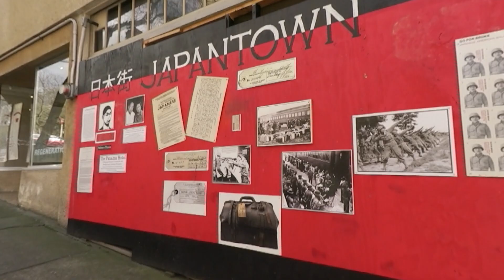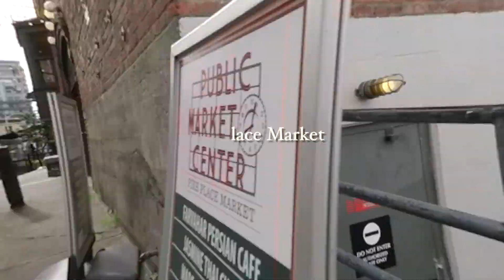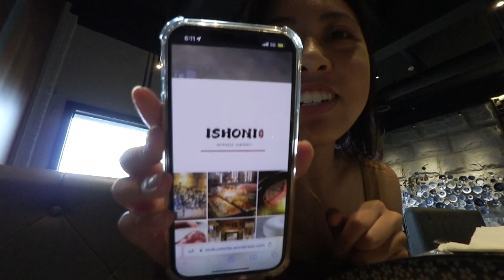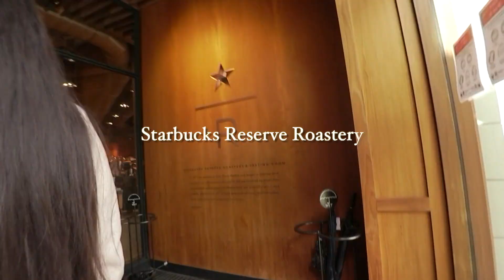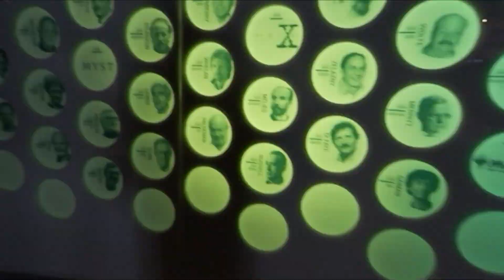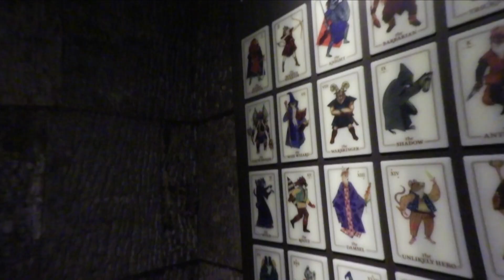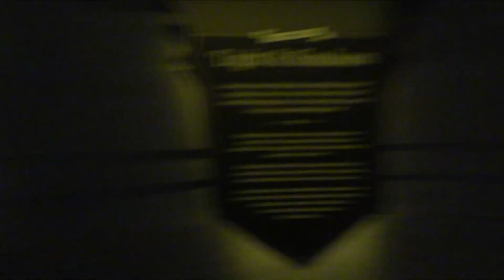chee-chee goes to Seattle!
We were actually in Seattle until Sunday, but I didn’t record anything on our last day, so welp. Anyways, have fun watching—I got motion sickness watching my own vlog, so good luck.

Head over to Jasmine’s vlog for more stable, non-dizzy content where she actually recorded every day!